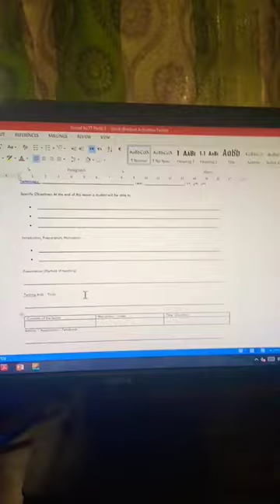Computer work in Technical college